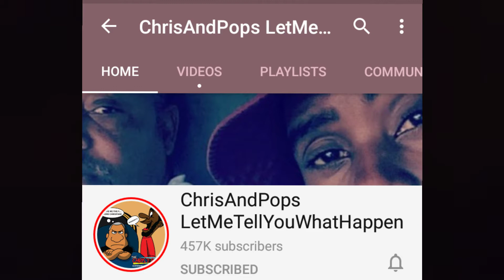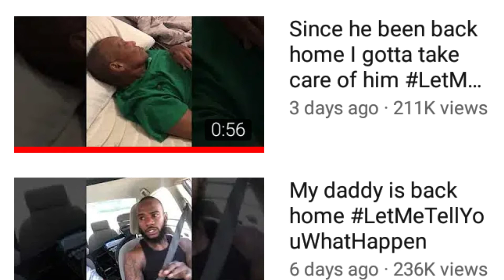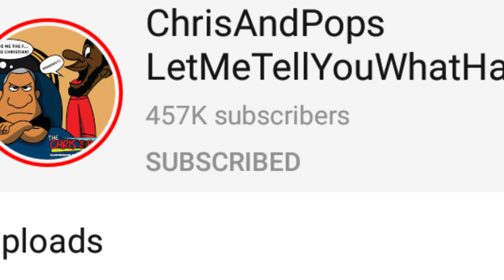ChrisAndPops UP DATE ON POP'S:Chris & Pops My daddy back in the hospital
GET WELL OG